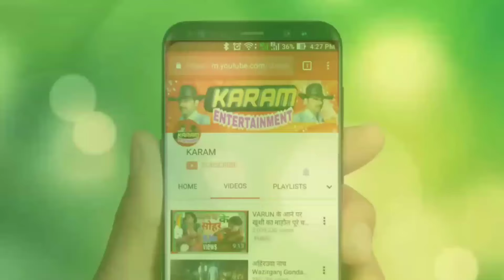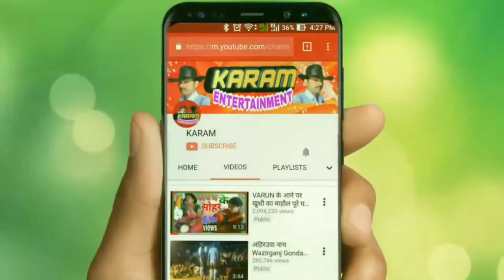PRITBHOJ KI RITI, बिरहा सम्राट श्री छबिलाल पाल जी का सुपरहिट बिरहा, प्रीतिभोज की रीति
KARAM ENTERTAINMENT presents PRITBHOJ KI RITI, बिरहा सम्राट श्री छबिलाल पाल जी का सुपरहिट बिरहा, प्रीतिभोज की रीति

प्रोग्राम की बुकिंग कराने के लिए सम्पर्क करें ... 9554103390,  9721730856

Title - Sohar, Chavilal pal, Sakhiya Se puchha thi Saheliya ki kaise beeta 9va mahinva
Comapny --  CHHAVILAL PAL KA BIRHA

4 Wheel Trolley Bag for Travel